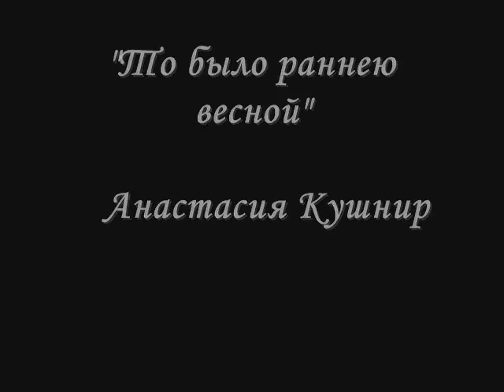"То было раннею весной".Анастасия Кушнир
первый романс,спетый после 2 месяцев занятии классическим вокалом.Запись сделана в 18 лет